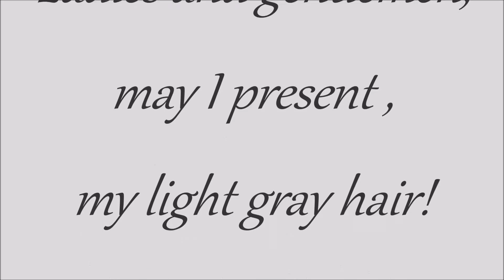Outo tyyppi.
Among other things, these songs came to mind..

 " Listen all you people " By Darren Hayes.
" The sun is always blinding me "  By Darren Hayes.

I do not know what the songs tell, because I do not know English well enough.

Rhythm of the music and the singer\'s voice .

Phrases which I understand from the songs .

The emotional numeracy.

I can not explain in more detail.

 Perhaps you will understand what I mean.